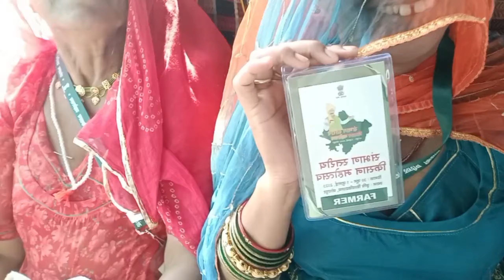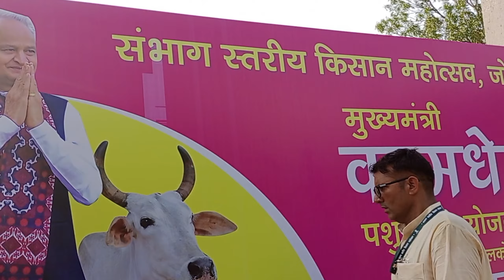आज हम चले जोधपुर क्रशी विभाग में भाग लेने बीच रास्ते में 🚃 ने दिया धोखा 🥺 आप सवारी करते वक्त ध्यान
वायरल_वीडियो आप सवारी करते वक्त ध्यान दें मारवाड़ी ऐसे लापरवाही ना करें मारवाड़ी विडियो देखने के लिए हमारा चेनल सस्कराईब जरूर करें 🙏🙏